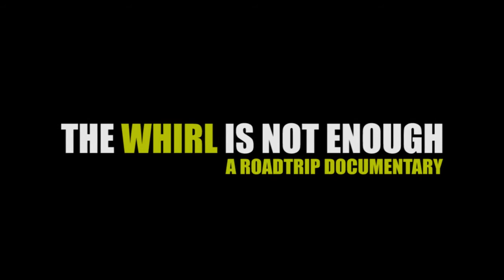The Whirl is Not Enough - Trailer 3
3rd trailer for the footbag documentary "The Whirl Is Not Enough"